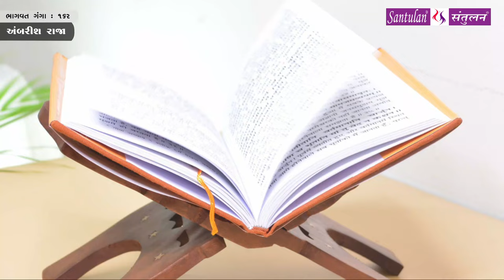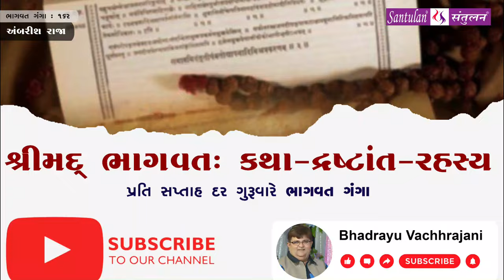Bhadrayu || શ્રીમદ્દ ભાગવત:કથા-દ્રષ્ટાંત-રહસ્ય || : 162 - audio